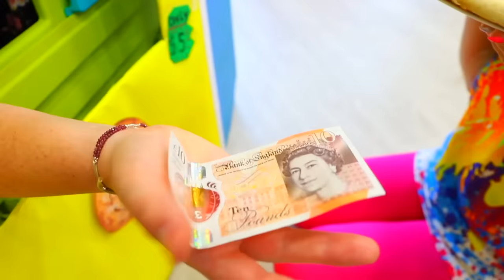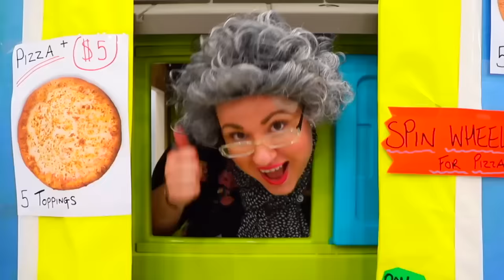Ruby and Bonnie Pretend Play Pizza Drive Thru Restaurant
Ruby and Bonnie compete to see who makes the best pizza in this pretend play pizza drive thru video. Watch to see what happens in this funny story for kids about food and toys.